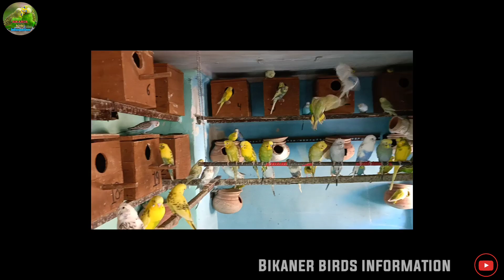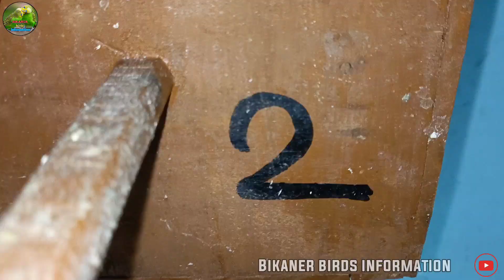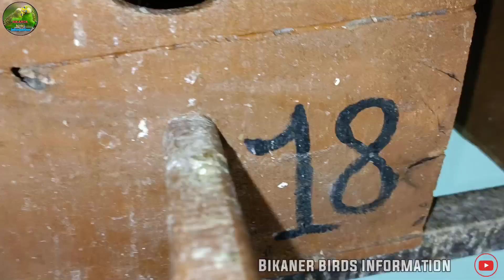BUDGIES PARROT KI LAJAVAB COLONY BREEDING PROGRESS || Australian parrot season 2021 second clutch.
hii

doston main aaj ki is video mein bataya hai ki budgies parrot ki colony breeding progress season 2021 second clutch mein kitne bacche nikale aur mere budgies parrot ki colony ki breeding progress kaisi chal rahi hai.
Australian parrot colony breeding progress season 2021 second clutch.
budgies parrot ki colony ki lajawab breeding progress